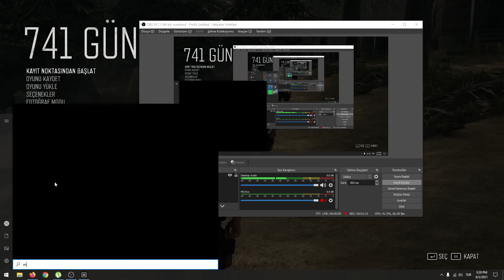Days Gone Part 9 Kellene Konan Ödül Kısa başlangıç